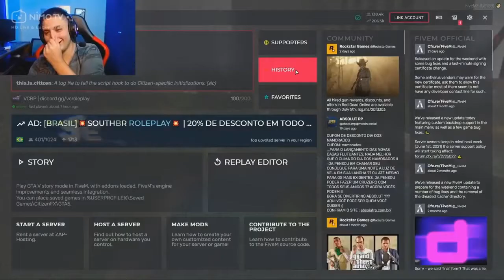PAULINHO O LOKO EXPL0DIND0 TUDO GTA ANTI-RP - Paulo Plinio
(Lembrando que sou apenas um fã do Paulinho o Loko) 😎👌